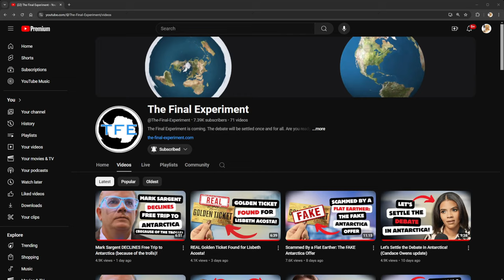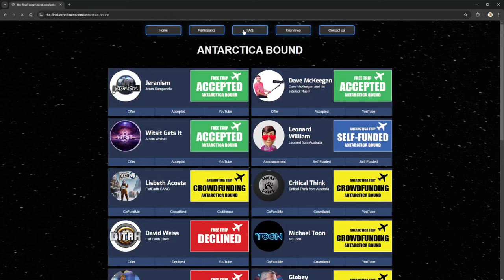Flat Earth is Finished - The Final Experiment ft. Will Duffy | Ep 12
In this video, I’m speaking with Will Duffy, the creator of The Final Experiment. Will intends to settle the debate as to whether the Earth is flat or a globe, once and for all by taking a group of flat earthers and globe earthers to Antarctica this December.

Why Antarctica?

Antarctica is a huge point of contention for flat earthers. First, they've been saying for years that it's off-limits and militaries guard it. Most importantly though, according to the flat earth model, the midnight sun, aka, a 24-hour sun or a sun that doesn’t set is what the 'globe model' predicts will occur in Antarctica during summer in the southern hemisphere.

In addition to claiming civilians are not allowed to visit Antarctica, many prominent flat earthers are on record saying there is no 24-hour sun there, and that if there were, it would disprove the flat earth theory.

Will entered the conversation in 2024 by posting videos introducing The Final Experiment (TFE) and eventually revealing himself as the creator behind it.

The Final Experiment is essentially a trip to Antarctica including an all-expense paid trip for two popular flat earther YouTubers, and one globe earth YouTuber. Several content creators will be joining them from both sides of the debate.

In this video Will and I discuss whether or not he believes TFE will actually put an end to the debate, distrust, and paranoia within the flat earth community, safeguards against potential ways flat earthers might try to undermine or discredit the results of The Final Experiment, the status of those who are going to Antarctica, things which have surprised him since announcing The Final Experiment, the absurd personal attacks from flat earthers in an attempt to discredit him, his involvement with flat earth once TFE is over, and other things.

Follow Will and The Final Experiment...

OUTLINE

00:00 Teaser
00:35 Intro
01:40 Welcome
01:53 Do you REALLY expect TFE to end the debate?
04:09 What if Will had pretended to be a flat earther?
06:31 Can flat earthers change their mind?
08:22 Do you still hear you can’t go there?
10:16 The claim you’re not in Antarctica
14:20 Status update & paying for 2 flat earthers
16:46 The process, medical approval
18:18 What if someone backs out?
19:57 Flat Earthers lack of enthusiasm
22:17 What if the sun DOES set?
24:53 Top ways to falsify flat earth
25:45 Circumnavigation
27:14 Difficulty giving away a free trip
27:43 Personal attacks
29:39 Leaving flat earth
32:51 Activities in Antarctica
34:10 Lightening Round*
35:11 What would have you done differently?
35:50 Involved with FE after TFE?
36:37 Over budget
37:47 Final words
38:44 Outtro
38:52 Bonus: What would it take to lose your faith?